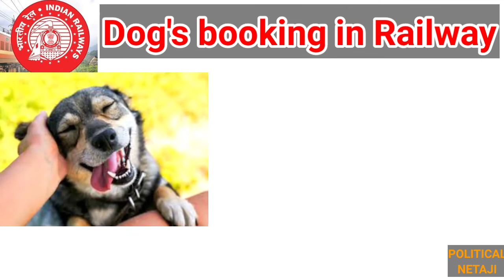TRAVELLING WITH DOG IN RAILWAY | RAILWAY DOG BOX IN BRAKE VAN | ट्रेन में कुत्तों की बुकिंग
कैसे होती है ट्रेन में कुतों की बुकिंग ?
ट्रेन में यात्रा के दरम्यान कुत्तों कोअपने साथ कैसे ले जा सकते हैं? इसके क्या  नियम हैं?

पूरी जानकारी

travellingwithdoginIndia_ dog box